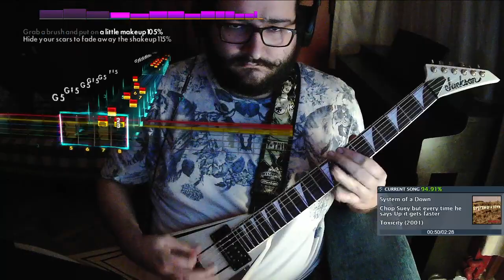CHOP SUEY BUT EVERYTIME HE SAYS UP IT GETS FASTER (91.64% Rocksmith CDLC)